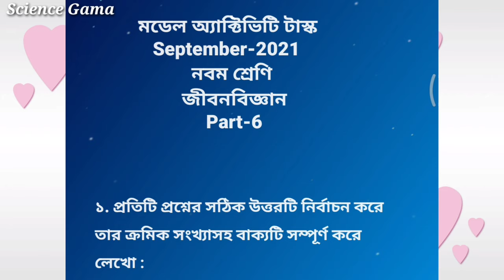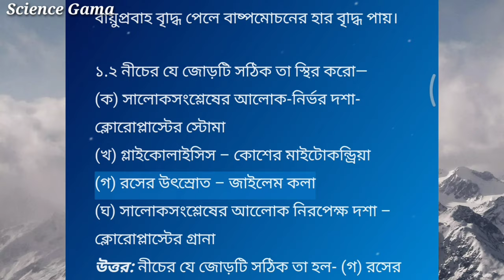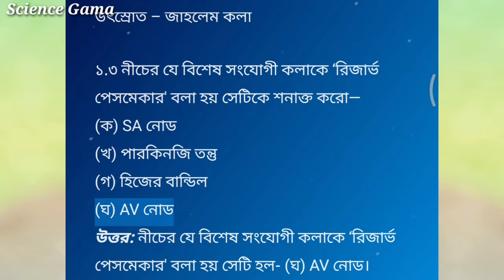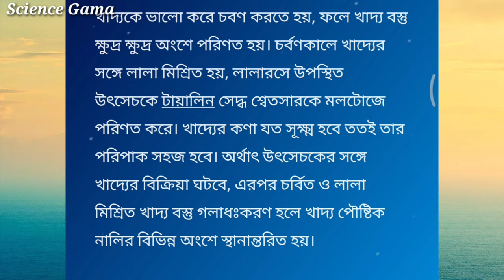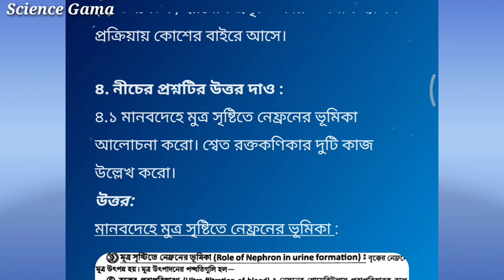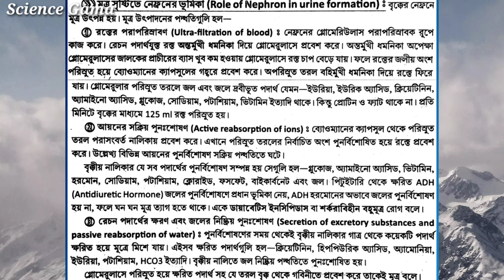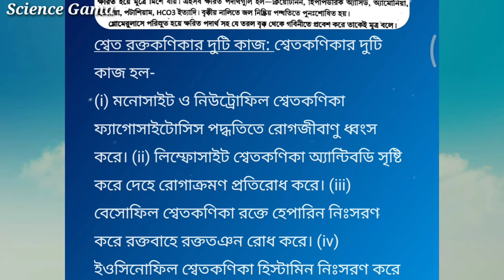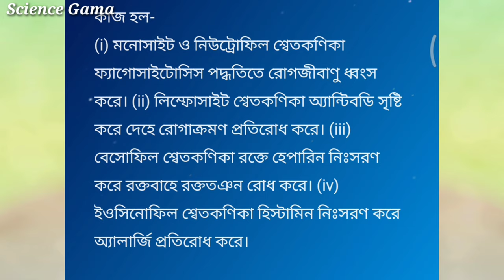model activity task class 9 life science part 6 // September-2021 //জীবনবিজ্ঞান